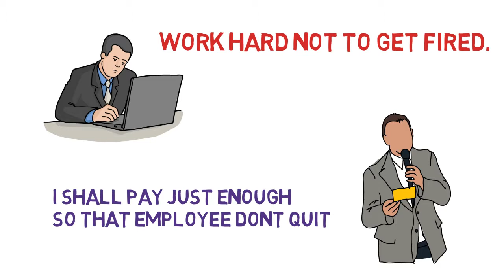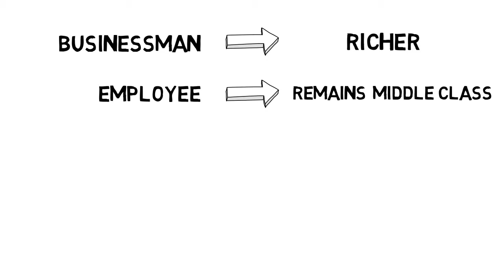You should start a business (In HINDI) , JOB Vs Business .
We should work to learn not for money. we should have money work for us. In job there is a limit whereas in business you can take it to a new high. We should start a business and secure our life and for the coming generation too.